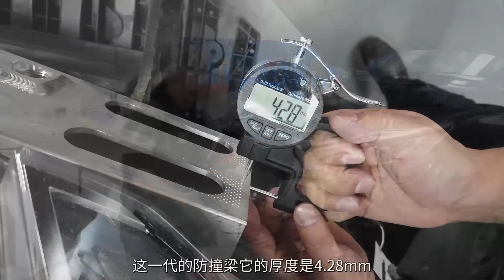【大飙车523】传说日本车没有防撞梁，天籁不但有还比沃尔沃厚！-日产天籁（3/5）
其实关于日产，很多人都在骂“薄皮吸能”，但事实确实如此吗？对于这个问题，我们也比较好奇，今天就把这台天籁前后保险杠拆下来，看看车内到底没有没有防撞梁，是不是只有吸能泡沫？但是拆下来之后，我们自己也吓了一跳。